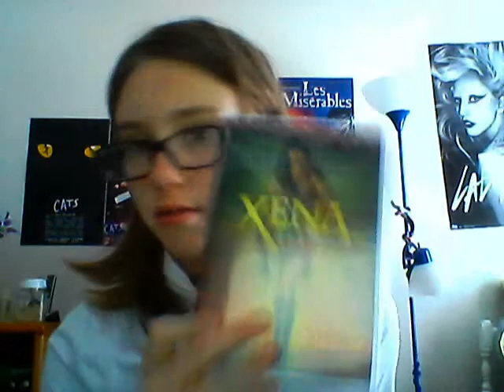X-mas gift part two